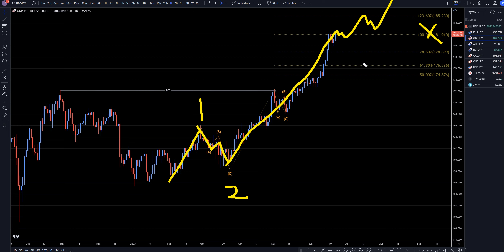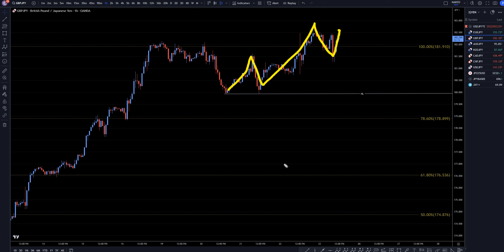GBPJPY Trading Strategies: June 23, 2023, In-Depth Technical Analysis & Forecast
Hello Traders! Here is today's GBPJPY technical analysis. I will be reviewing the GBP/JPY forecast using Elliot Wave Theory and Fibonacci.

Learn to read the market without indicators and utilize proper risk management when analyzing Forex pairs like GBP to JPY.

Video Title:  GBPJPY Trading Strategies: June 23, 2023, In-Depth Technical Analysis & Forecast FX Pip Collector

This video is about GBP/JPY Trading Strategies: June 23, 2023, In-Depth Technical Analysis & Forecast. But it also covers the following topics:

Japanese Yen and US Dollar Currency Pair Analysis
Forex Trading Strategies and Tips For GBP/JPY
Technical Analysis and Chart Patterns For GBP/JPY